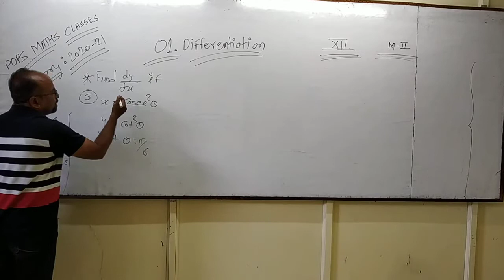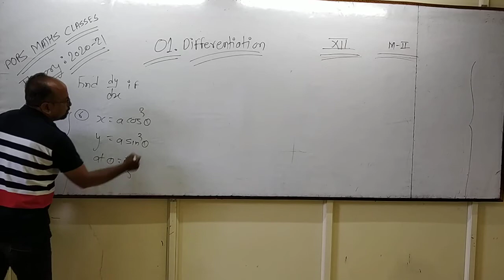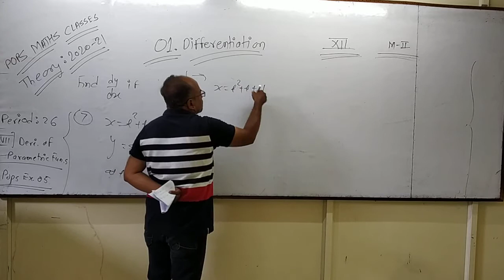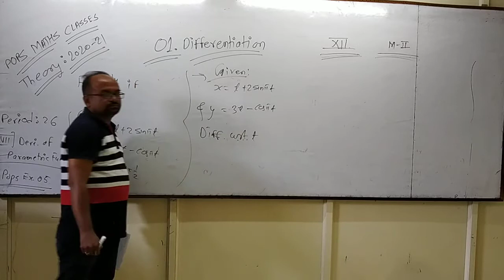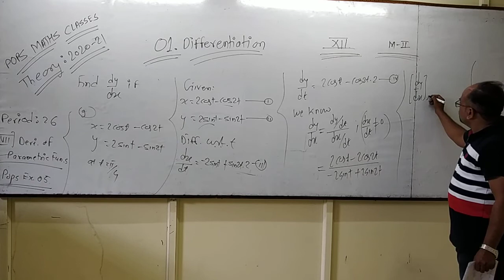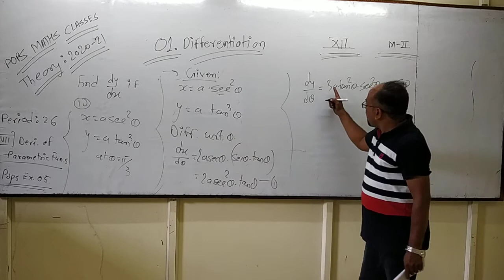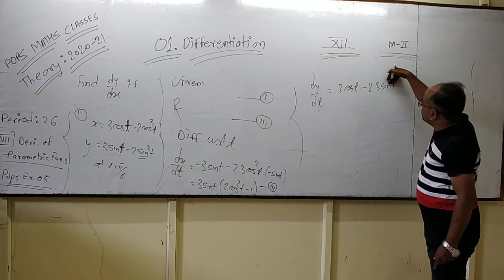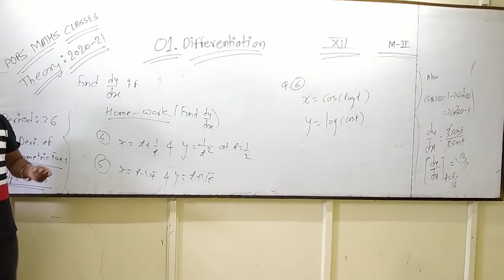Theory (2020-21) 01. Differentiation. (VII- Q. 5 to 11)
Period :-26.
Chapter :- 01. Differentiation.
(M-II) 12th class.